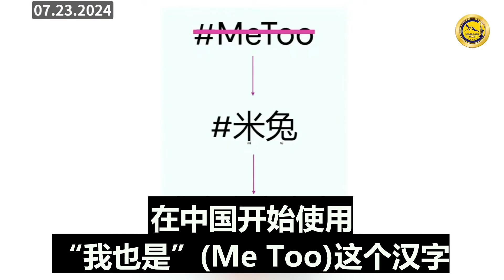防火墙与中共输出技术-独裁监控国家-08 没有人比中国人民更了解防火墙，尽管中共否认人权，尽管中共对美国和我们的盟友发表咄咄逼人的言论，中国人民仍然想方设法谈论被审查的话题，并使用各种技巧来讨论．．．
Hearing: The Great Firewall and the CCP’s Export of its Techno-Authoritarian Surveillance State-08
Nobody understands the Great Firewall better than the Chinese people,who despite the CCP's denial of human rights and despite the CCP's aggressive rhetoric about the US and our allies, still find ways to talk about censored topics and use all kinds of techniques to discuss sensitive topics.
防火墙与中共输出技术-独裁监控国家-08
没有人比中国人民更了解防火墙，尽管中共否认人权，尽管中共对美国和我们的盟友发表咄咄逼人的言论，中国人民仍然想方设法谈论被审查的话题，并使用各种技巧来讨论敏感话题